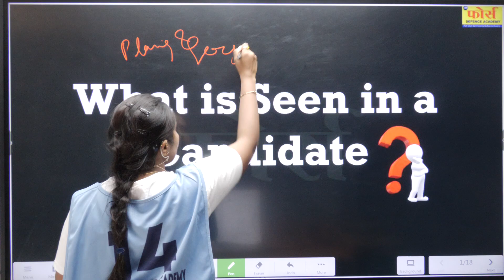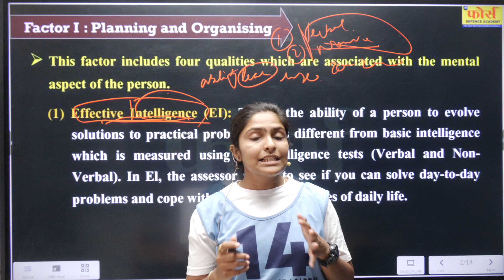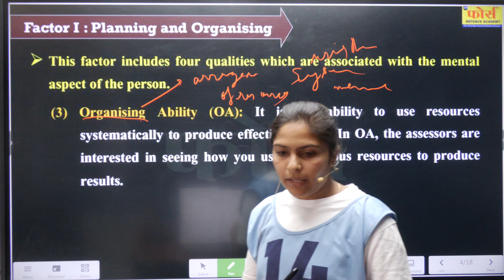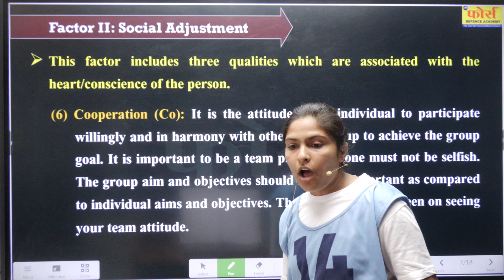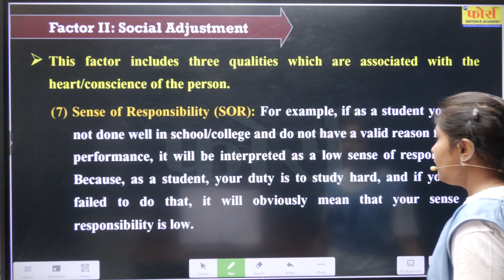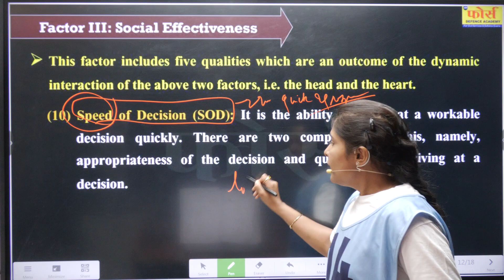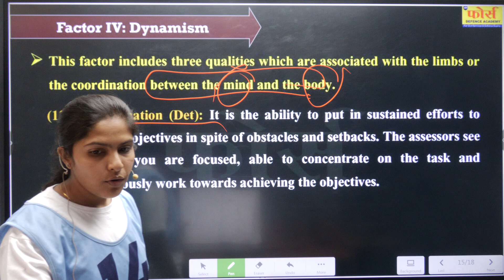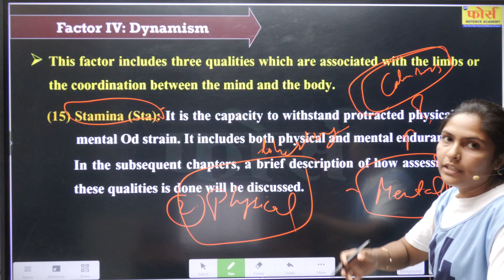Do You Have What It Takes to Become an Officer? officers like qualities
Are you ready to become an officer in the military? If so, then you'll need to learn what qualities officers look for in potential recruits. In this video, we'll discuss the 5 main qualities officers look for in potential recruits.

Medics and other healthcare professionals are in high demand today and the military is one of the most ideal professions for those with the right qualifications. If you're ready to become an officer, then be sure to watch this video to find out what qualities officers look for in potential recruits!